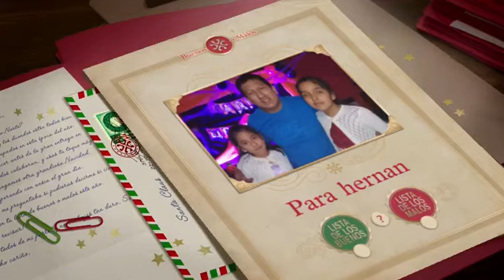Regalo para Hernan de papa noel